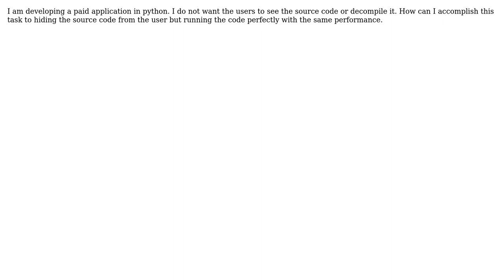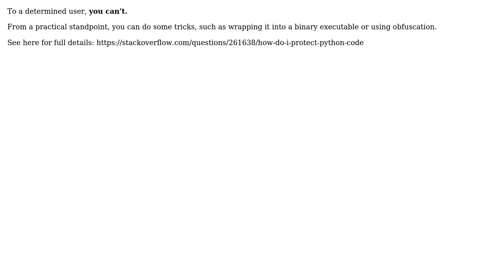Software Engineering: How to hide the python code from users? (2 Solutions!!)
Software Engineering: How to hide the python code from users?

With thanks & praise to God, and with thanks to the many people who have made this project possible! | Content (except music & images) licensed under CC BY-SA | Music | Images & others | With thanks to user Yam Marcovic user Pranit Bauva user bunglestink user Ben Brocka and the Stack Exchange Network Trademarks are property of their respective owners. You are responsible for your own actions.